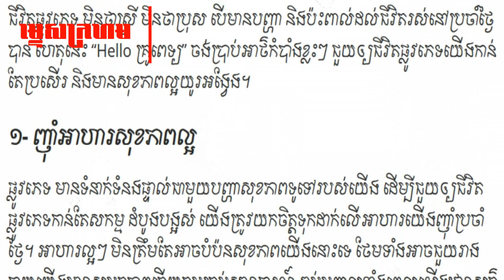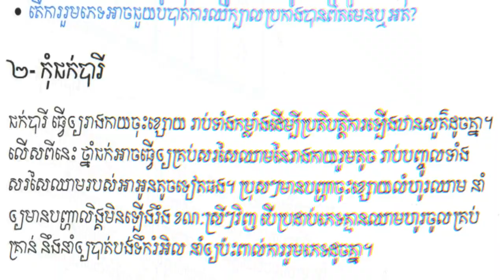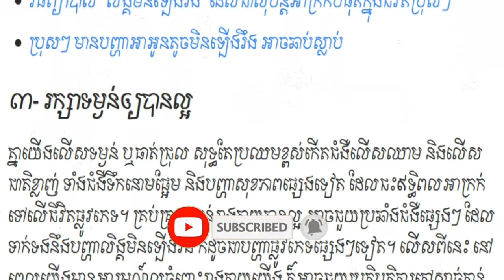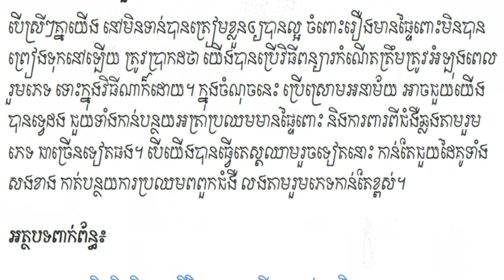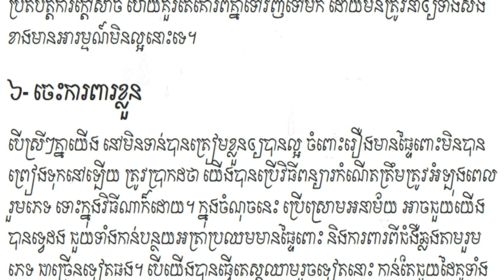6អាថ៌កំបាំង | Love and Lifestyle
Well come to Chanel Mteas Krohom and alway Support  all  Video .